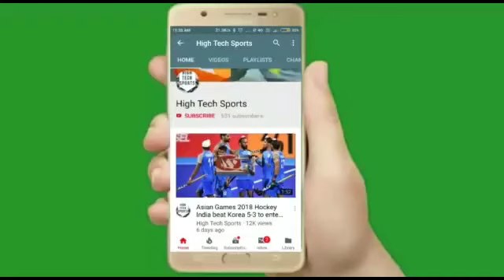FIFA World Cup Qater 2022 - Morocco vs Portugal Highlights 2022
FIFA World Cup Qater 2022
morocco vs portugal highlights 2022
morocco vs portugal highlights